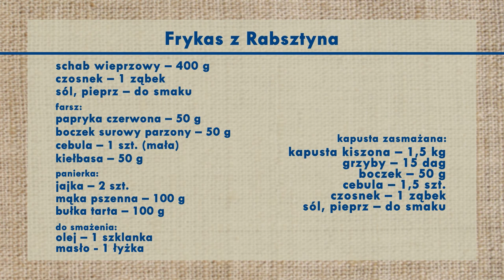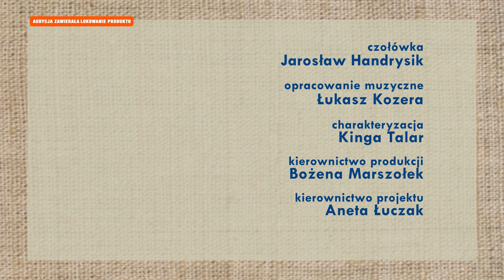Rączka gotuje: polędwiczki w sosie grzybowym, frykas z Rabsztyna z zasmażaną kapustą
Odc. 507 - Remigiusz Rączka odwiedza Zamek Rabsztyn, a w karczmie u jego podnóża przygotowuje lokalne specjały: frykas z Rabsztyna i polędwiczkę w sosie grzybowym. Składniki poniżej:
Frykas z Rabsztyna
schab wieprzowy – 400 g
czosnek – 1 ząbek
sól, pieprz – do smaku
farsz:
papryka czerwona – 50 g
boczek surowy parzony – 50 g
cebula – 1 szt. (mała)
kiełbasa – 50 g
panierka:
bułka tarta – 100 g
do smażenia:
olej – 1 szklanka

Kapusta zasmażana
kapusta kiszona – 1,5 kg
grzyby – 15 dag
boczek – 50 g
cebula – 1,5 szt.

Polędwiczka Radziwiłła w sosie grzybowym
polędwiczka wieprzowa – 2 szt.
świeże grzyby – 15 dag
czosnek – 1 ząbek
śmietana kremówka – 200 ml
mąka pszenna – 50 g
olej – 0,5 szklanki